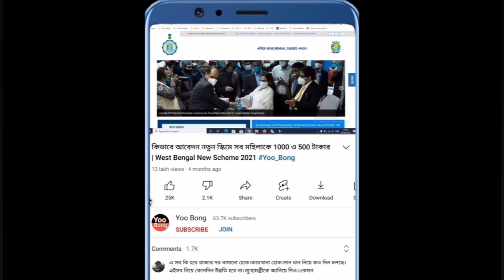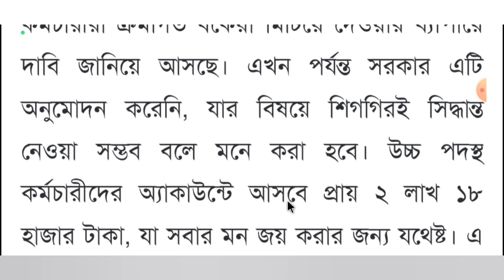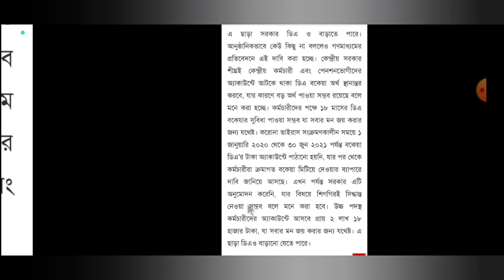নতুন বছরেই উপুড় হবে লক্ষ্মীর ঝাঁপি কেন্দ্র সরকারের সিদ্ধান্তে খুশি হবেন এক কোটিরও বেশি মানুষ